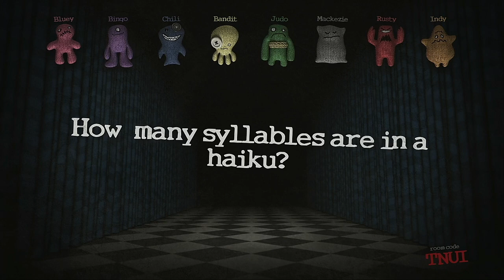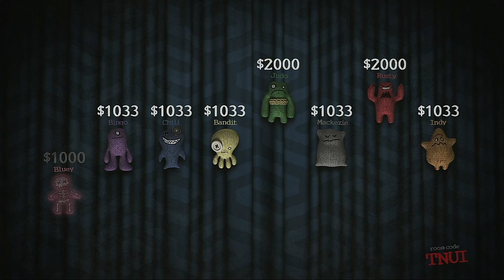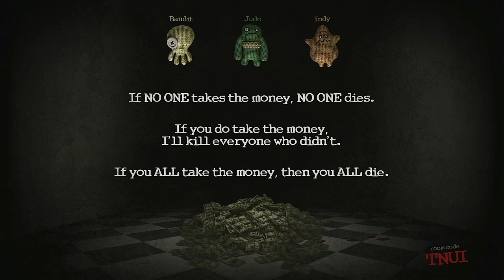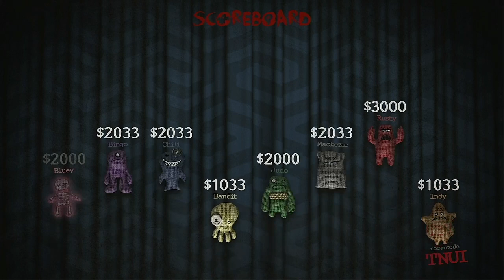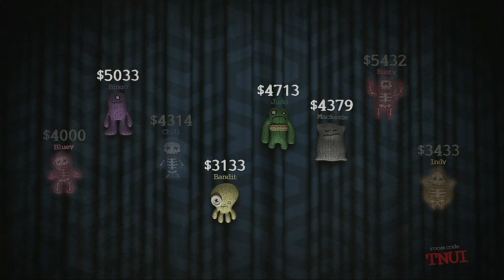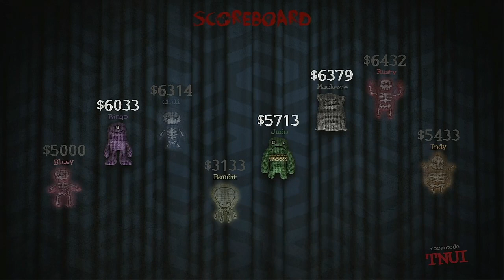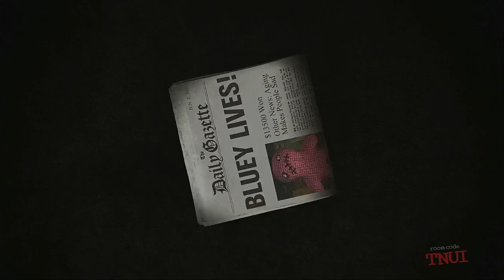Trivia Murder Party Episode 44 Bluey